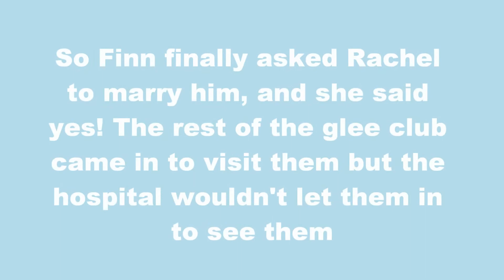A glee story Se.3 Ep. 5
Rachel's POV:
I couldn't stay there any more, watching my son in a small glass prison, crying, with nurses walking by, not even noticing. I can't hold my own son in my arms, and I'm not allowed to go home because Will was premature. Finn wraps his arm around me and pulls me close. A nurse walks in, holding a piece of paper in her hand
Nurse: I'm sorry for the delay but there's been a lot of chaos in the maternity wards, what's the name for the birth certificate?
Finn: William Kurt Christopher Berry
Rachel: No...
Finn: What? They're great names...
Rachel: I'm fine with William Kurt Christopher... but my dads abandoned me when I needed them the most, and... someday we're going to get married and I'm going to become Rachel Hudson, and I want the Berry name to die out with my fathers...
Finn: So you want the baby to be Saint James?
Rachel: No...
I turn to the nurse smiling
Rachel: The baby's name is William Kurt Christopher Hudson
Finn smiles, taking my hand, the nurse scrawls the name on the birth certificate
Nurse: I'm going to make a few copies for hospital and government records, I'll give you the original
She smiles and makes her way out of the door, and that's when I see Puck's mohoc poke around the corner
Puck: They're in here!
I laugh as the glee club crowd in through the door, all of them smiling and laughing
Mercedes: Damn Rachel you hot momma! You look so thin!
Rachel: Thanks...
Mike: How are you buddy? Where's the baby?
Rachel: Guys... we've got something to tell you...
Mercedes: Are you ok?
I wipe a tear from my eyes, forcing a smile
Rachel: Uhh... Will was born premature... he... he...
I can't help it any more, the tears are rolling down my cheeks, I bury my head in my hands, Finn gently strokes my hair, he sighs
Finn: Will needs to be kept in intensive care for a few days, until he can regulate his temperature...
Tina sits down next to me on the bed, she pulls me in for a hug, even Santana is trying to comfort me

Finn's POV:
The guys all smile at me sympathetically, Puck gives me a bro hug and I sigh
Finn: Do you wanna see him?
Kurt: He's the sweetest little thing
Blaine: Go on
They smile and I lead them down the hospital ward, Kurt and Quinn stay behind to comfort Rachel, we all crowd into the baby room, and I lead them over to Will in his tiny glass box
Lauren: He's beautiful...
Blaine reaches his hands through the holes in the side of the incubator. Will reaches out, wrapping his hands around Blaine's fingers, Blaine smiles, laughing a little. He gently cups his hands around Wills chubby cheek
Blaine: He's adorable...
Artie: Can I...?
Finn: Go for it...
Blaine steps aside and let's Artie use the tiny little portholes, he gently touches Will's tiny button nose. Will tilts his head up, he begins chewing on Artie's fingers, Artie laughs a little. Rachel, Kurt and Quinn make their way into the room
Mike: We prepared a little something for you...
Finn: You shouldn't have...
They all smile and step into a perfect formation
Mercedes: You light the skies up above me
A star so bright you blind me, yeah, yeah
Puck: Don't close your eyes
Don't fade away, don't fade away, oh
All: Yeah, you and me we can ride on a star
If you stay with me, oh, we can rule the world
Yeah, you and me we can light up the sky
If you stay by my side, we can rule the world
Mercedes: If walls break down, I will comfort you
If angels cry, oh, I'll be there for you
Puck: You`ve saved my soul
Don't leave me down, don't leave me now, oh
Girls: All the stars are coming out tonight
All: They`re lighting up the sky tonight for you, for you
Boys: All the stars are coming out tonight
I can't help but smile, we really do have the best friends in the world...
Finn: That's very sweet... and we've got something else to tell you too...